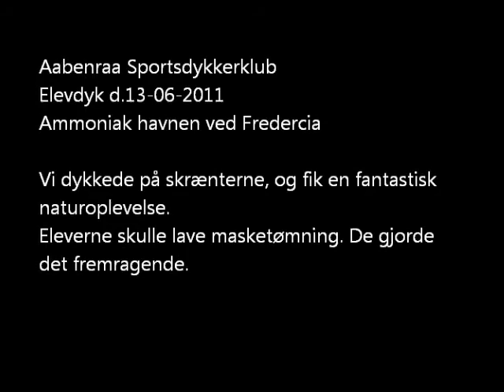Elevdyk 13-06-2011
Aabenraa Sportsdykkerklub laver elevdyk på skrænterne ud for Ammoniakhavnen ved Fredericia